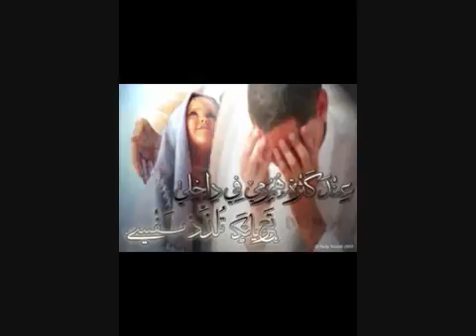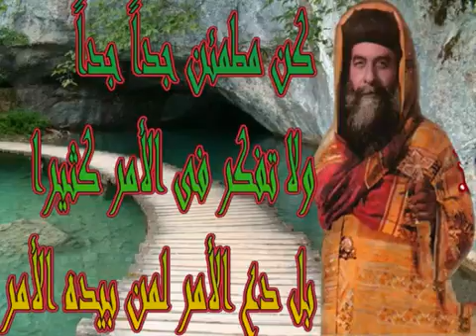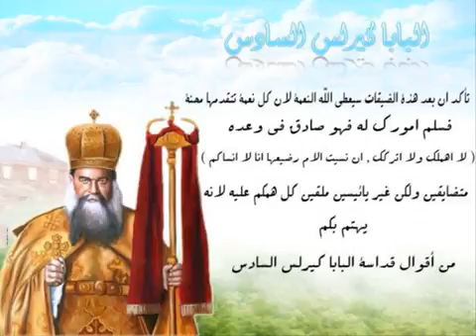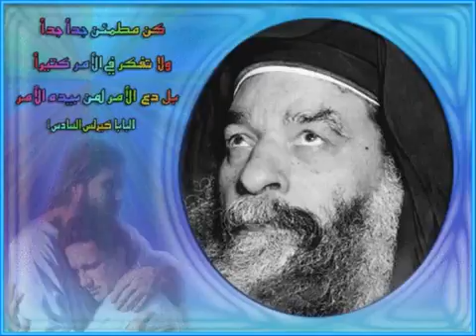لو مجروح للبابا كيرلس